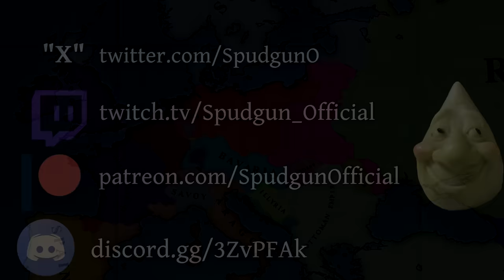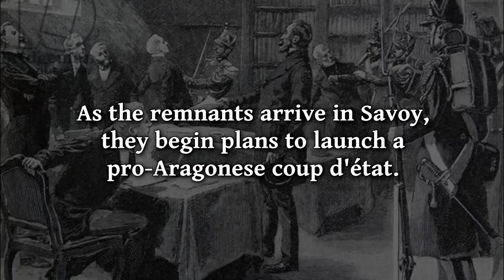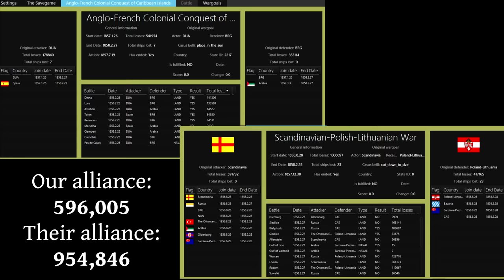The Diplomacy Has Changed | Bavaria Part 7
Diplomacy changing is important for a healthy campaign, and this campaign is in top health. Things are tense in Europe as deals are struck and alliances shift.

A war in Eastern Europe, and a war in Western Europe are threatening to break out. Bavaria will be caught in the middle. I’m very close to securing Württemberg and Switzerland in my sphere of influence, as well as expanding against the AI Hungary and Illyria. But losing one war could end it all!

00:00 The Diplomacy Has Changed
03:13 Intro & Recap
05:51 Absolutely Gigantic War
15:49 Savoy Coup d’État
23:47 Constructing Italy
26:55 War Analysis & Outro

Music used, in order of appearance:
Duke Nukem by Megadeth
Francaix Preludes no.21 and 22, Chopin
March of the Trolls, Edvard Grieg
Badenweiler March
The Hut on the Fowls Legs, Mussorgsky
Bismarck Germany peace theme, CIV5